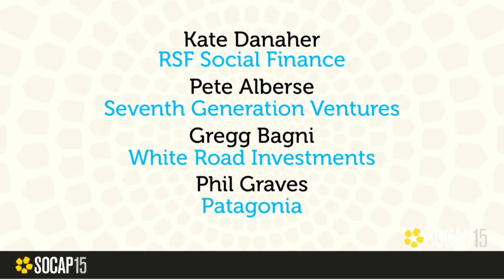SOCAP15 - Cool Companies with Cool Impact Funds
Corporate venture capital isn’t a new idea, but when some of the leading brands using business as a force for good launch their own impact investment funds, people pay attention. Patagonia, Seventh Generation, and Clif Bar have all launched internal funds to invest in smaller companies addressing social and environmental challenges. Hear the reasoning behind these creative investments, how they are measuring impact and maintaining mission, and how these investments integrate with the core business.